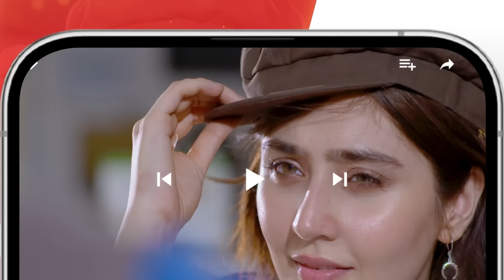Zulm - Ep 08 [𝐂𝐂] - 08 Jan 24 - Sponsored By Happilac Paint, Sandal Cosmetics, Nisa Collagen Booster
Writer: Rehana Aftab
Director: Ilyas Kashmiri
Producer: Momina Duraid Productions

CAST:
Faysal Qureshi
Sahar Hashmi
Shehzad Sheikh
Raeed Alam
Aamra Qazi
Saba Faisal
Adila Saleem
Tazeen Hussain
Hani Taha